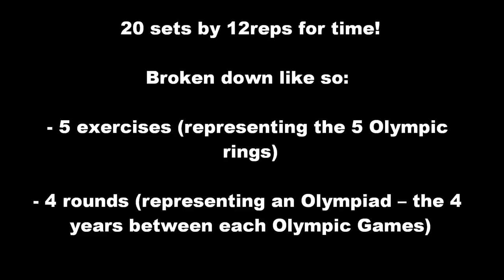February's 20 by 12 Workout Intro...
20 sets by 12 reps, broken down into 5 exercises (representing the 5 Olympic Rings) and 4 rounds (representing an Olympiad - the four years between each Olympic Games).

So do 4 rounds of January's 20 by 12 exercises which are:

1. CHIN UPS x 12 reps
Hands should be no closer than shoulder-width apart and chin must reach over the bar. Fully lock out at the bottom - kipping isn't allowed.

2. PUSH UPS x 12 reps
Your body must remain straight with no arching of the back. Lock out at the top of the movement. Chest must touch the floor on each rep.

3. DEEP JUMP SQUATS x 12 reps
Squat deep so your hips are below your knee. Keep chest up to avoid rounding the back. Jump and lock out the hips and push your chest out whilst in the air.

4. DIPS x 12 reps
Aim for full lockout at the top of the movement and dip so that your shoulders and elbows are at least parallel to the bar at the bottom.

5. DIP BAR LEG RAISES x 12 reps
Keep arms locked and raise knees to chest. Try to avoid swinging.

The first person to post an uncut response in February 2012 either and who shows good effort/form (judged by Lee and Jay) will win a fizzYcaL fz hoodie.

The person who posts the fastest uncut response either showing good effort/form (judged by Lee and Jay) within February 2012 will win a fizzYcaL t-shirt, fizzYcaL fz hoodie and some Fitstream goodies (the response must be posted by Midnight GMT on the last day of February 2012).

Music - 'Afro Pick' By Stephan Sechi From The Vintage Funk, Radical Music Library Album. Used with permission.